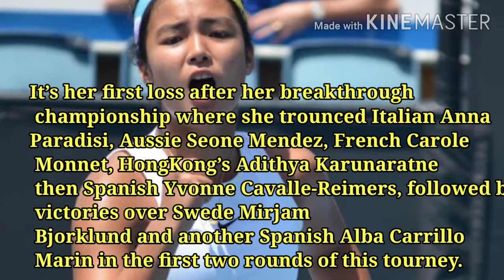Alex Eala vs Ylena In-Albon | Jan 29, 2021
Alex Eala’s hot streak came to an end, snapped by
 seventh seed Swiss Ylena In-Albon in their
 quarterfinals match in the second leg of W15
 Manacor ITF in Mallorca, Spain on Friday.

Eala failed to recover from a sloppy start
 and suffered a 0-6, 3-6 defeat that stopped
 her seven-game romp from her title run in
 the W15 Manacor first leg.

The 21-year-old Swiss disposed of the
 15-year-old Filipina just in one hour and 25
 minutes, going perfect in the first nine.

Shut out in the first set and staring at a 0-3
 deficit in the next, Eala suddenly came to
 life, pulling even at 3-3 only to stagger
 again and eventually bomb out of the fight
 for the $15,000 top prize.

It’s her first loss after her breakthrough
 championship where she trounced Italian Anna Paradisi, Aussie Seone Mendez, French Carole Monnet, HongKong’s Adithya Karunaratne then Spanish Yvonne Cavalle-Reimers, followed by victories over Swede Mirjam Bjorklund and another Spanish Alba Carrillo Marin in the first two rounds of this tourney.